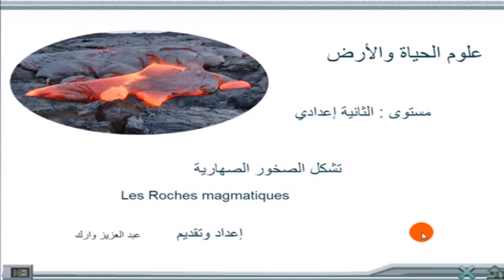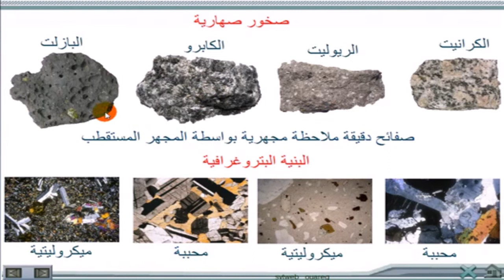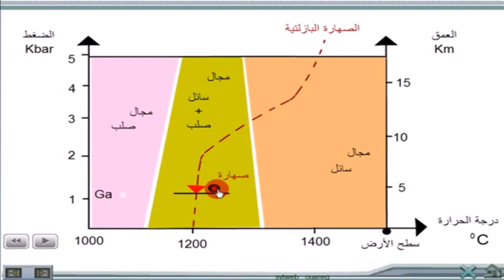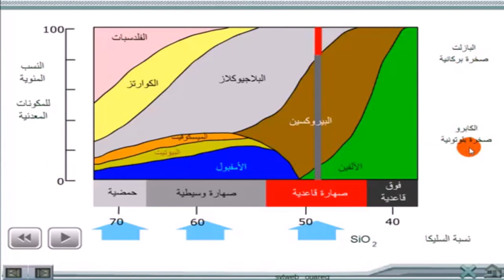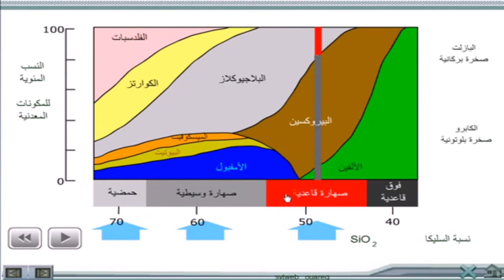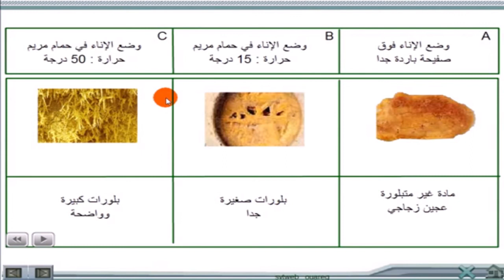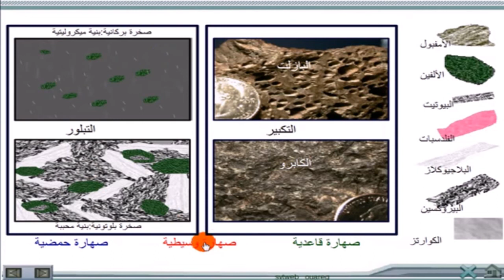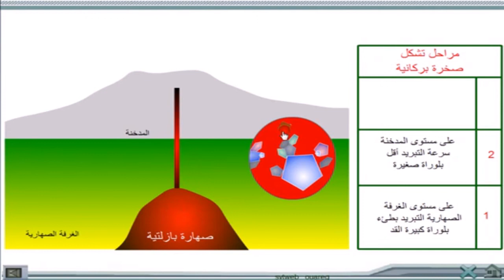الصخور الصهارية : مراحل تشكل الصخور البركانية و ظروف تشكل الصخور البلتونية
الثانية إعدادي : الصخور الصهارية . مراحل تشكل الصخور البركانية
وظروف تشكل الصخور البلتونية